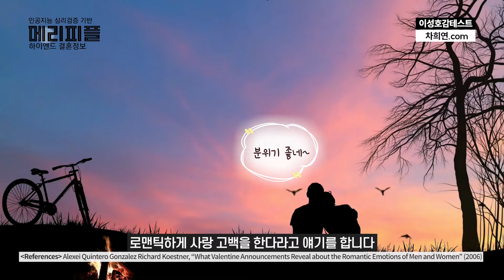사랑에 빠지게 만드는 마법의 칭찬법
Refereces
- Jennifer Katz, Steven R. H. Beach “Looking for Love? Self-Verification and Self-Enhancement Effects on Initial Romantic Attraction” (2000)
- Alexei Quintero Gonzalez Richard Koestner, “What Valentine Announcements Reveal about the Romantic Emotions of Men and Women” (2006)
- Meltzer, Andrea L., and JAMES K. McNULTY. "“Tell me I'm sexy... and otherwise valuable”: Body valuation and relationship satisfaction." Personal Relationships 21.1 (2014): 68-87.
- 백혜영, and 신희천. "애정관계에서 낙관성이 관계만족에 미치는 영향." 한국심리학회지: 사회 및 성격 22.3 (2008): 1-14.

심리학자 차희연이 직접 소개하는 인공지능 검증기반 하이엔드 결혼정보회사 [메리피플]
◈ 메리피플 스윗 소개팅 신청